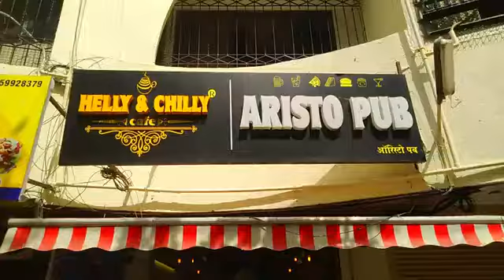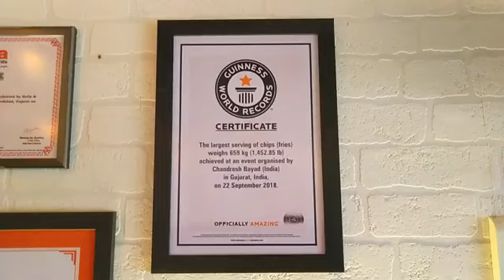Helly & Chilly Cafe - Borivali